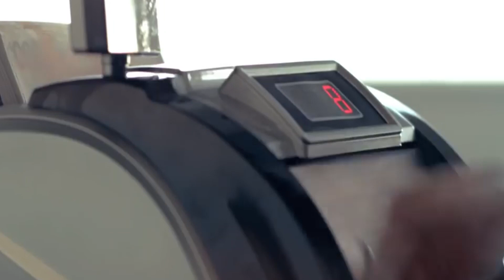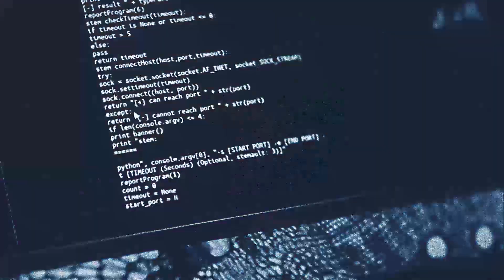Incident Response Documentary- Trailer | Story of SOC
BlackPerl Presents to you the very FIRST, Incident Response Documentary which is based on a True Cyber Security Incident. We are releasing the glimpse of the documentary through a Trailer. In the Documentary, we will show you A full demonstration of a P1 Incident Response. How did we respond, how did we triage and how did we perform from Forensic Level to find the RCA.

The Incident involves a Phishing, Account Forgery, Money Laundering, Domain Impersonation and many more. And the Investigation involves from an email to Security Operations Team from Geography IT Team to the very angle of Forensic Acquisition, Email Analysis, SIEM Hunt, Legal Notification, Customer Communication and a lot!!

We have tried to bring the whole incident in a small cinematic episode and tried to show you what actually happens in a real Security Operations centre. And this is damn reality!!

So, I hope you enjoy the trailer and Stick around to BlackPerl for the Documentary! You can learn something with enjoyment and a real feel of being into Security Operations Centre!!

I would like to THANK everyone who has worked with me to put together the episode and storyline. The scene and trailer is an outcome of 100s of hours of post production and pre-production cuts where we could sync virtually and done the screen-play!!

Hope you Enjoy it!! And please stick around for the Final Showdown!! Expecting to be released in coming week!!

WATCH BELOW AS WELL, if you want to make your career in DFIR and Security Operations!!